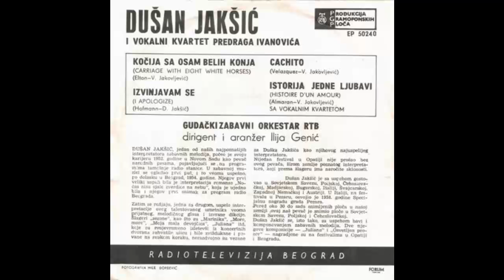Dusan Jaksic - Istorija jedne ljubavi - (Audio 1965) HD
lyrics:  V. Jakovljević
Arr:      Ilija Genić